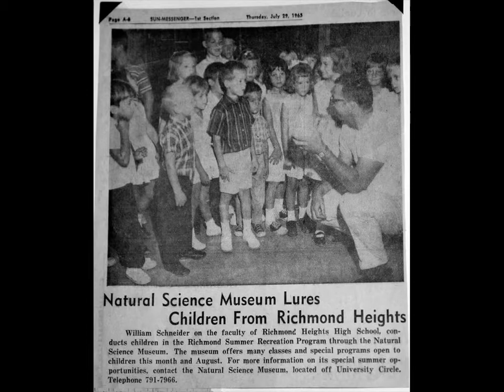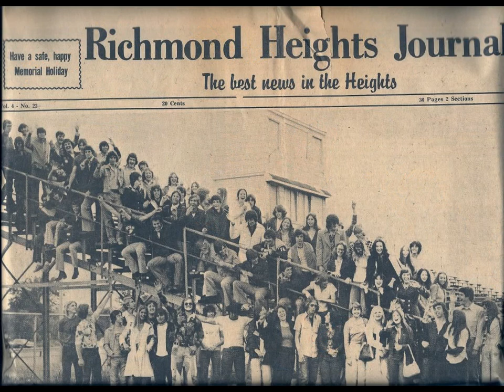RHHS 35th Class Reunion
HS Reunion Class of 1976